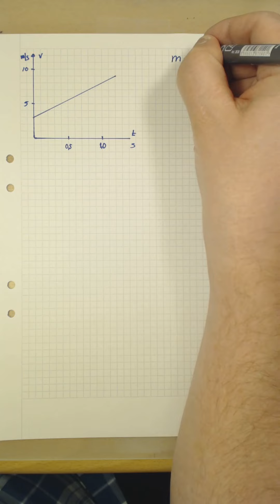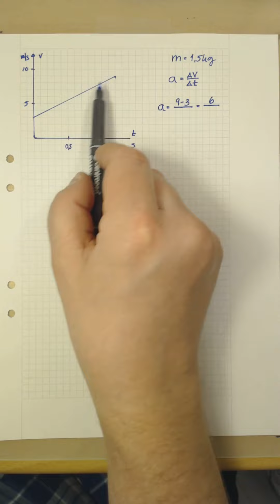Fysik 1 Heureka 1 Kap 11 Uppgift 19